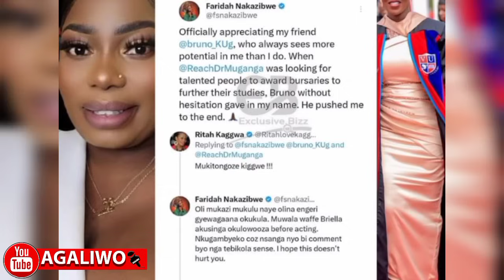ENYUMBA YA CINDY N'ENYUMBA YA SHEEBAH. ANI ASINGA??? BWIINO WUUNO